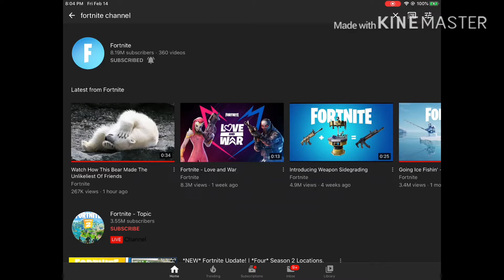Fortnite Rick-rolled EVERYONE! | new fortnite emote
Plz blow up